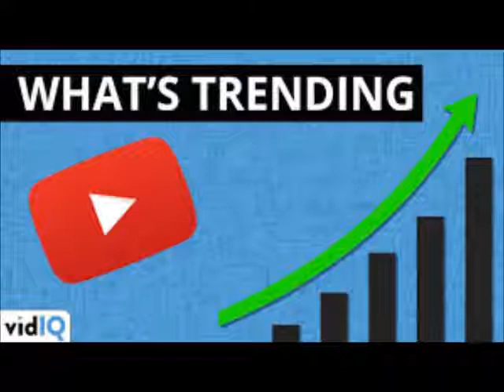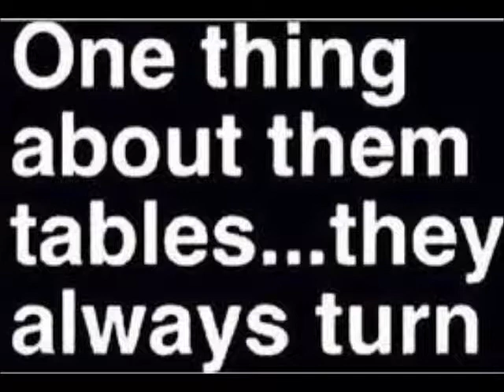Stevie J and Faith Evans Deny Rumors About Breaking Up While At The Essence Festival Review